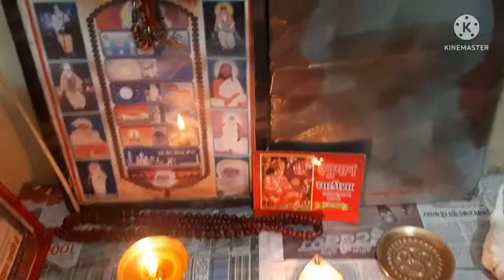Daily routine vlog, देखिए सुबह-सुबह पापा क्या लेकर आए🙏, और मम्मी करती है कैसे पूजा.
Hi guys
welcome to our YouTub channel pragativinitsaxenablog,

Dosto apko mere channel per daily routine blogs or recipes dekhne Ko milenga  ummid hai ki humari video apko pasand ayegi.